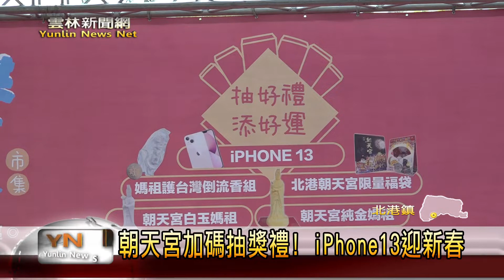水道頭園區北港好水市集 新春好趣處就在北港！ 雲林新聞網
由雲林縣政府主辦最具雲林味的「北港好水市集-山珍海味mini bar」，將在2月新春於北港水道頭文化園區辦理，藉由多元特色的主題攤販市集，搭配精彩表演，營造輕鬆生活及慢活氛圍，並藉此帶動北港水道頭文化園區觀光旅遊人潮。而縣府也將於大年初三及初四，於北港大復戲院有「舊影時光」北港紀錄片放映，新春除了逛市集、看表演、看電影外，還可以參觀欣賞北港自來水廠最具歷史的十角水塔及日式宿舍建築群，以及舊名「北港座」的大復戲院，體會北港不一樣的熱鬧氛圍與歷史文化風情。